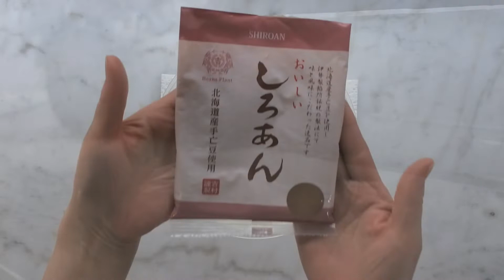【パン作りVlog】抹茶マーブルBreadの作り方/抹茶と白あんのしっとりスイーツ食パン/マーブルの成形がとっても楽しい/石窯ドーム手作りパン/おうちパンを楽しみましょう！美味面包/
Vol 14
★使用オーブン　東芝　TOSHIBA ER-VD7000★
大人も子供も喜ぶ和スイーツ食パンの紹介です！

大きな生地でもしっかりと捏ね上げてとてもいい感じに焼き上がりました。

捏ね方、発酵の注意点など、経験の中で気づいた事なども盛り込んでおりますので、是非最後までご視聴くださいませ。冬場の発酵の裏技もご紹介しています！

今回も北海道の小麦・春よ恋を使用しております！
北海道産小麦・春よ恋はこちらで購入できます！

This is a great sweet bread for adults!

制作又甜又好吃的面包的方法。

★★★ Recipe ★★★

【DOUGH】
Strong flour     260 g
Dry yeast         4.5 g
Sugar                30 g
Egg                    26 g

【Matcha cream】
White Koshian (Japanese sweet cream )     150 g
Matcha powder           1 teaspoon

Egg for spread     Appropriate amount

Primary fermentation    30 min      40℃
Second fermentation    23 min      40℃
Bench time                     15 min
Baking                             24 min     180℃